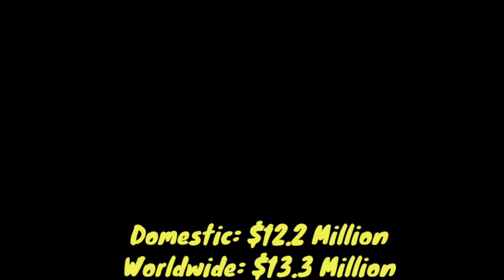SONIC'S FAST START - The Weekend Review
Tune in as I recap last weekends box office and give you a tease of what's in store this week!